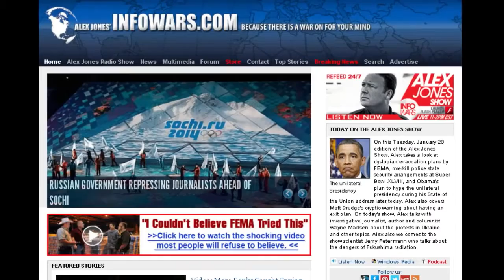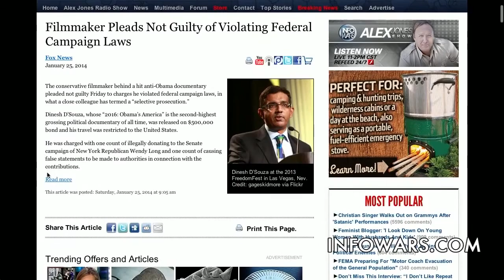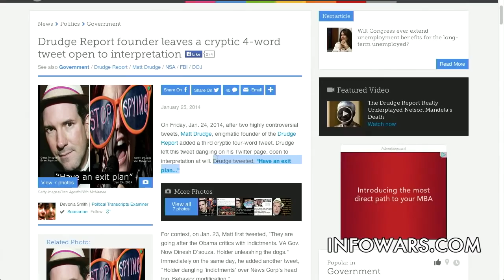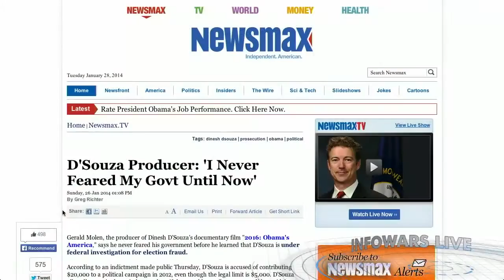Leave The U S While You Still Can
Alex Jones